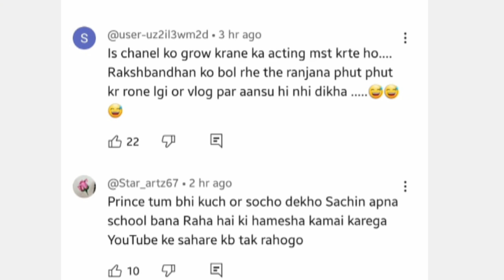ने कराया या Prince कि गलती Channel Hack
@SachinManisha Manisha की Instagram delete के पीछे Youtuber या Family ‎@manishakiduniya4437

‎@Saritajethudarak  Sarita Ji ने Video क्यो भेजी Reaction वालो को sachinmanisha ‎@nehaashishtiwari

‎@SachinManisha  Sachin हुए Anshu के ससुराल छोड़ने पर परेशान

Niku chaudhary
Niku choudhary
Niku choudhary reaction video
Reaction channel
Reaction
Reaction video
Reaction by niku
Choudhary
Reaction by choudhary
Expose video
Expose
Roast